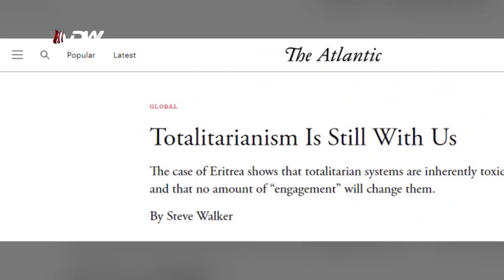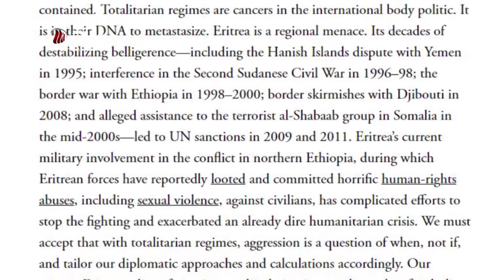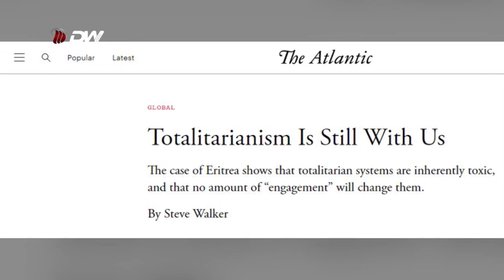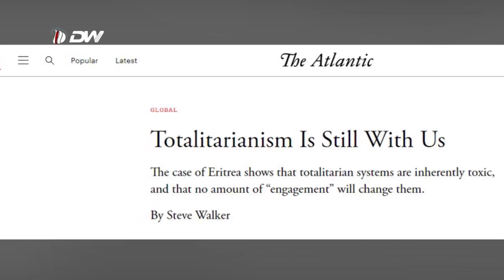DW TV NEWS የኤርትራ ባለስልጣናት በኤርትራ ህዝብ ላይ ከፍተኛ የሰብአዊ መብት ጥሰቶች እያደረሱ ነው - ሴቴቭ ዎከር